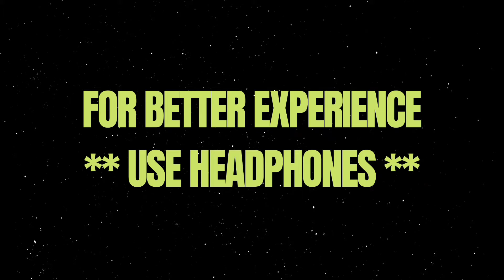Jee le Zara cover💯 | Nitya Sanghvi | Talaash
Hey everyone,

usually I post videos with my piano...but today I have tried something different..I have used drums and guitar to just enhance the music experience..And nothing better than jee le Zara,one of my all time favourite song...

Hope u guys show some love to it..Pls share ur views..always waiting for it..❤️